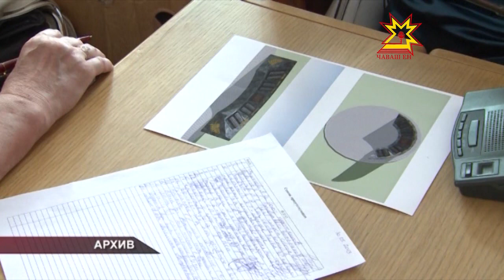Памятник воинам, погибшим в локальных конфликтах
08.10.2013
Ещё в июле этого года в Чебоксарах выбрали эскиз памятника воинам, погибшим в локальных конфликтах. Решение поменять существующую стелу в мемориальном комплексе «Победа» было принято по инициативе матерей погибших солдат. Они неоднократно обращались в администрацию города, последней инстанцией стал председатель госсовета. Юрий Попов и взял под личный контроль строительство мемориального комплекса воинам, погибшим на Северном Кавказе, в том числе и Чечне. Но памятник до сих пор не появился в положенном месте.